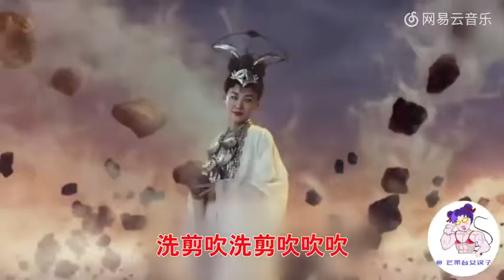古裝辣眼奇葩造型，angelababy指甲蓋造型簡直秒殺關曉彤縫紉機 【明星刘亦菲那些事】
古装辣眼奇葩造型，angelababy指甲盖造型简直秒杀关晓彤缝纫机
  Ancient clothes are hot-eyed and exotic. Angellababy nail cap is a second killer of Guan Xiaotong sewing machine.